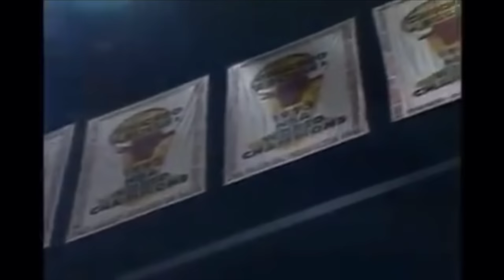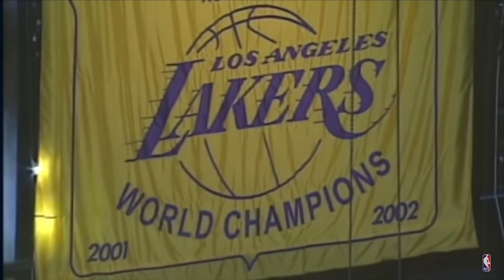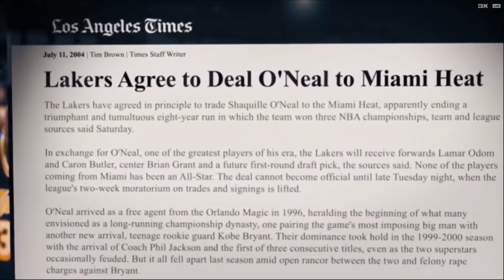Shaq and Kobe - The Dynamic Duo Documentary